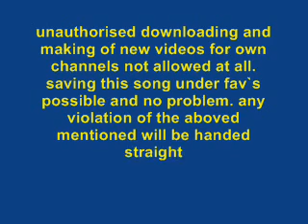Emok36 feat. Crackaveli_WennWirGehen Rmx ProdBySir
Emok 36 feat. Crackaveli
"WENN WIR GEHEN RMX"/2008
produced:SirapantherakaDrP

unauthorised downloading and making of new videos for own channels not allowed at all. saving this song under fav`s possi